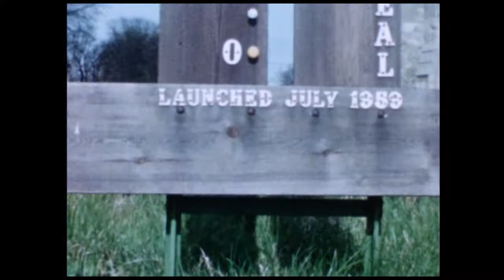Barrington in the 1950's and 1960's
Barrington, Cambridgeshire, United Kingdon in the 1950's and 1960's.